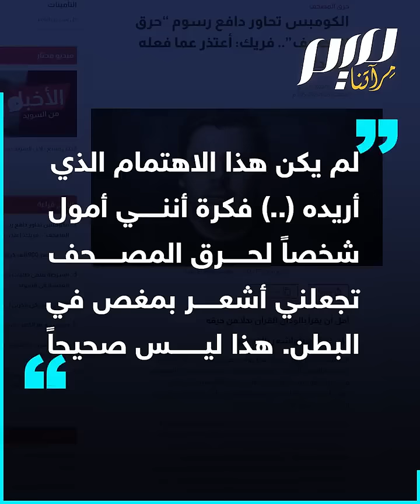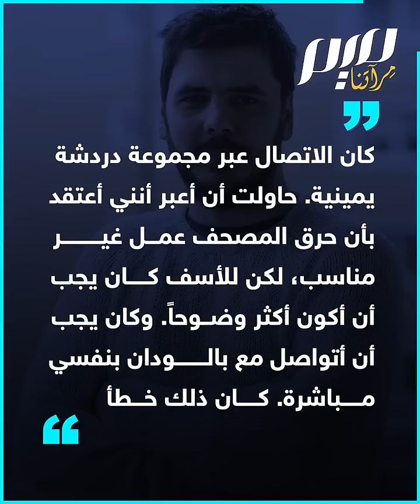مموّل تظاهرة حرق المصحف يتبرأ منها ويعتذر للمسلمين!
أمام ردة فعل تركيا والعالم الإسلامي على حرق_المصحف، ممول التظاهرة يتبرّأ منها: "لا يسعني إلا الاعتذار عما فعله بالودان.. آمل أن يختار بالودان في المرة القادمة قراءة القرآن بدلاً من حرقه"